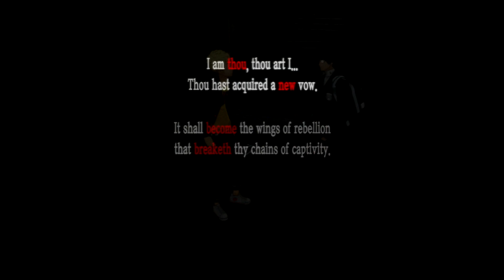A High School Odyssey: A Persona 5 Review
Minor Spoils for the first 4 hours of the game. I hope you enjoy the video.

Go Follow other Members of The Nest